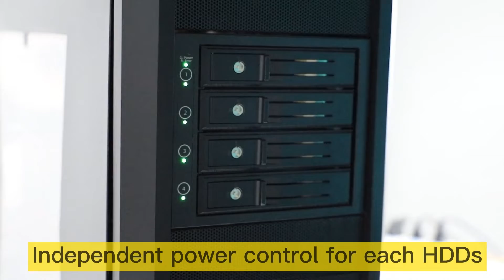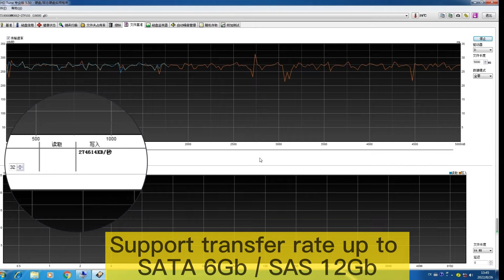Datage 4Bay channel HDD rack SFF-8643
Datage CQ5500 four channel SAS/SATA HDD Rack support fit 1-4pcs 3.5" SATA or SAS Hard Drive and use 3 x 5.25" optical slot on the computer. Support SFF-8643 port support transfer reate up to SAS12Gb and SATA 6Gb, Comes with independent power control switch and LED indicator for each HDDs. The power total control system makes it easy to turn on/off all drives at once. The Drive Guidance Rail ensures precision drive insertion into the rack. Dual alarm system easily monitors the working status through the buzzer or LED indicator.

Aluminium housing with one built-in powerful fan for great heat dissipation. and the intelligent temperature monitor system to auto control the fan on/off.